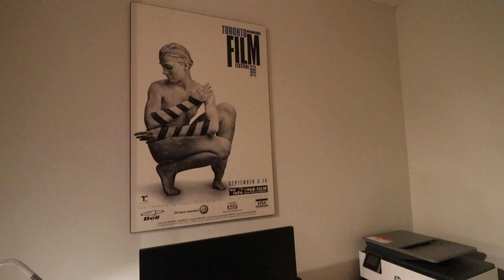650 Queens Quay West | The Atrium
A virtual property tour in The Atrium, located at 650 Queens Quay West, with Christopher Bibby, featuring an expansive, bright and airy, one-bedroom + den + solarium, southwest-facing residence.